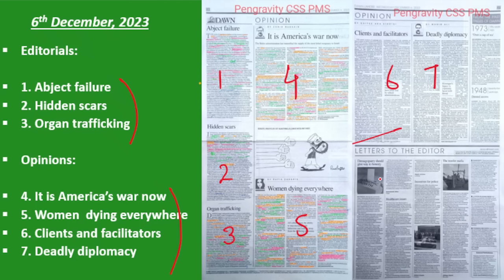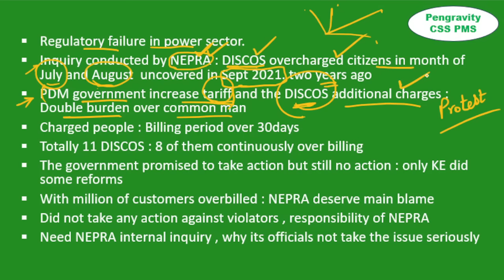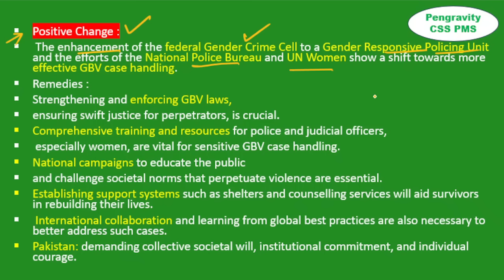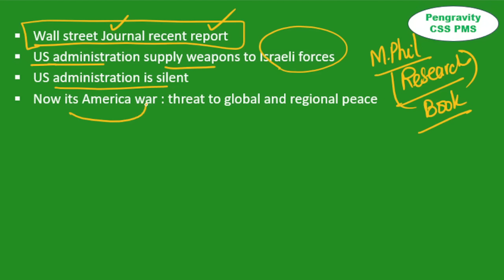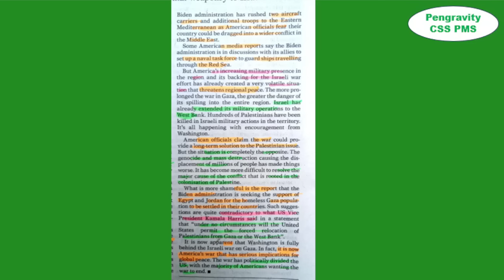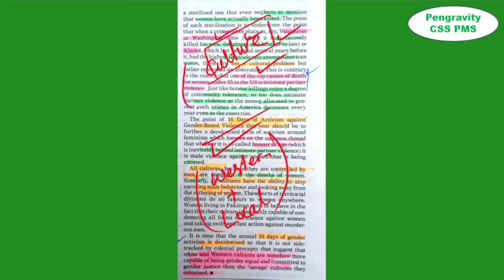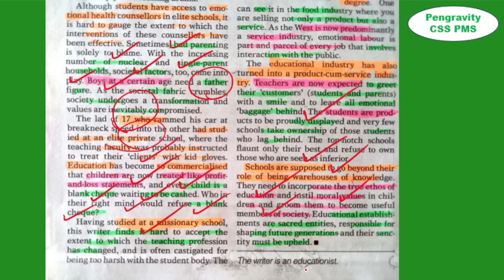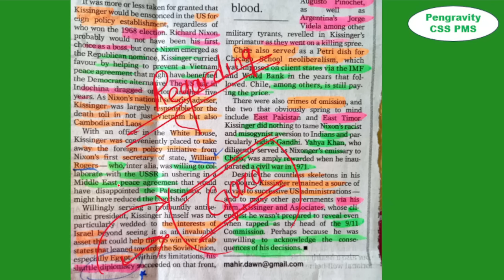DAWN EDITORIAL + OPINION ANALYSIS: 6th December, 2023: Pengravity PAS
Topics:
Introduction: (0:00)

Editorial:
1.Abject failure (03:04)
2. Hidden scars (16:13)
3. Organ trafficking (27:54)

Opinions:
 4. It is America’s war now (32:19)
5. Women  dying everywhere (46:54)
6. Clients and facilitators (58:22)
7. Deadly diplomacy (1:09:17)
 End: (1:20:22)

Your researches
Dawn
editorial
 dawn editorial
 dawn newspaper editorial reading
 dawn newspaper editorial today discussion
 dawn newspaper vocabulary
dawn newspaper articles
 dawn newspaper opinions
 dawn newspaper reading tricks
 how to read dawn editorials and opinions
 how to analyze dawn editorials for advanced level
analyses of dawn editorial
dawn explanation
editorial analyses
dawn editorial creative analyses
 dawn newspaper reading
dawn news reading style
 today dawn news editorial
how to read dawn editorials
how to read dawn newspaper
dawn newspaper vocabulary
how to analyze dawn editorials for beginners
how to read dawn editorials for advanced
how to read dawn editorials for CSS & PMS
how to find facts & research from dawn newspaper
dawn newspaper research articles
css interview
css preparation
css officer protocol
css kya hota hai
pms exams in Pakistan
pms ministerial quota
pms preparation
pms Sindh
pms Punjab
pms Balochistan
pms KPK
current affairs today
current affairs
Pakistan affairs
Newspaper analysis today
Newspaper analysis
Newspaper essay in English
Newspaper opinion
Dawn newspaper reading
Dawn newspaper vocabulary with urdu meaning
Dawn newspaper
Dawn newspaper today Pakistan in English
Dawn newspaper articles
Dawn newspaper dictation
Dawn newspaper with urdu translation
Dawn newspaper reading for css
Dawn newspaper for css
css preparation channel
css precis writing
css essay
Political
Economic
Social
Pakistan's External Affairs
Pakistan’s relations with its Neighbors (India, China, Afghanistan, Russia)
Pakistan’s relations  with  the  Muslim  World (Iran,  Saudi  Arabia,  Indonesia, Turkey)
Pakistan’s relations with the United States
Pakistan’s relations with Regional and International Organizations (UN, SAARC, ECO, OIC, WTO, CW)
Global Issues
International Security
International Political Economy
Human Rights
Environment: Global Warming, Kyoto Protocol, Copenhagen Accord
Population: world population trends, world population policies
Terrorism and Counter Terrorism
Global Energy Politics
Nuclear Proliferation and Nuclear Security
Nuclear Politics in South Asia
International Trade (Doha Development Round and Bali Package)
Cooperation and Competition in Arabian Sea, Indian and Pacific Oceans.
Millennium Development Goals, Current Status,
Globalization
Middle East Crisis
Kashmir Issue
Palestine Issue
Land and people of Pakistan Geography, Society, Natural resources, Agriculture, Industry and education with reference to characteristics, trends and problems.
Nuclear Program of Pakistan, its Safety and Security; International  Concerns
Regional Economic Cooperation (SAARC,ECO,SCO) and the Role of Pakistan
Non-Traditional Security Threats in Pakistan: Role of Non-State Actors
Pakistan’s Role in the Region
Palestine Issue
Changing Security Dynamics for Pakistan: Challenges to National Security of Pakistan
Political Evolution Since 1971
Pakistan and US War on Terror
Foreign Policy of Pakistan Post 9/11
Evolution of Democratic System in Pakistan
Ethnic Issues and National Integration
Hydro Politics ; Water Issues in Domestic and Regional Context
Pakistan’s National Interest
 Challenges to Sovereignty
Pakistan’s Energy Problems and their Effects
Pakistan’s Relations with Neighbors excluding India
Pakistan and India Relations Since 1947
 Kashmir Issue
The war in Afghanistan since 1979 and its impact on, and challenges to Pakistan, in the Post 2014 era.